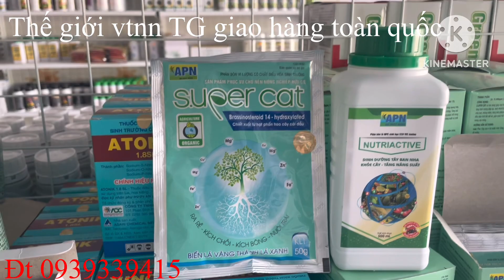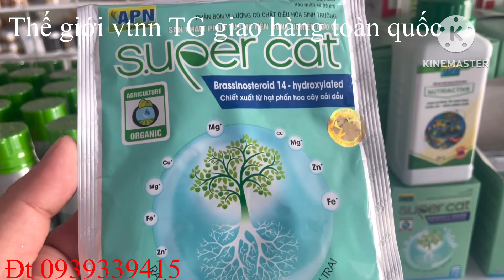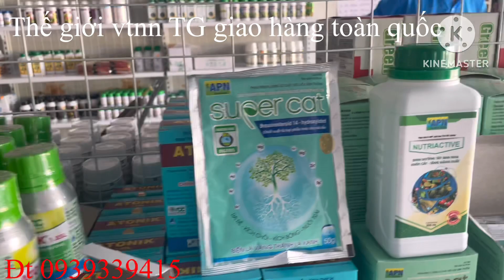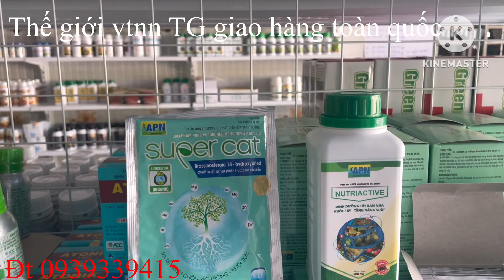Khắc phục hiện tượng vàng lá, rụng lá, rụng trái do shock nhiệt lạnh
Thời tiết chuyển mùa biên độ nhiệt ngày và đêm cao gây ra hiện tượng stress do shock nhiệt, dẫn đến rụng trái rụng lá vàng lá
Suppercat với hoạt chất điều hòa sinh trưởng brassinoline giúp cây cân bằng sinh trưởng chống shock hạn chế rụng lá rụng trái vàng lá, phục hồi trạng thái cân bằng
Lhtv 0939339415